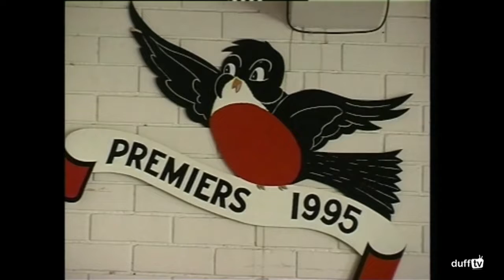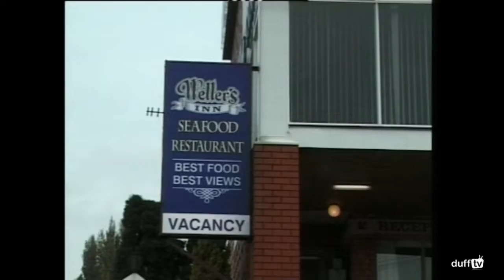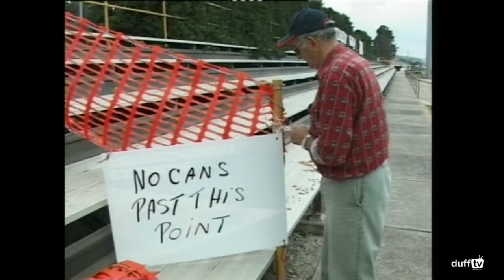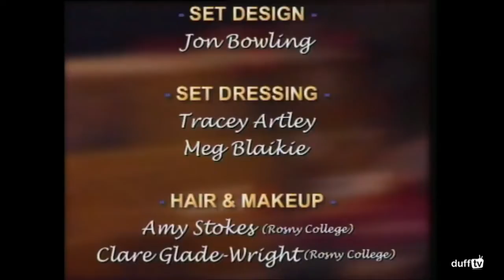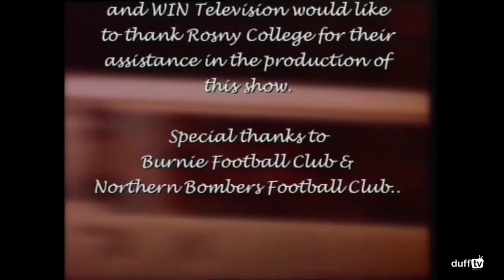Football Life Episode 4 Burnie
Back in the year of 2001 I was fortunate to move down to Hobart and work with some wonderful people Martin Duffy (Duff TV)  Dave Sheehan Dig Ler John Xintavelonis. I was part of a show called Football Life which aired on WIN TV each Saturday afternoon in promotion of the newly formed Tasmanian Devils who had entered a team back then in the Victorian Football League. Part of the show was a very popular segment called Football Culture. Dave & Martin would travel the width and breath of the great state that in Tasmania featuring many great community clubs and towns. Over the next few weeks I'm going to feature a culture that takes in many aspects of football in that state. Episode 4 comes from Burnie Take a look...